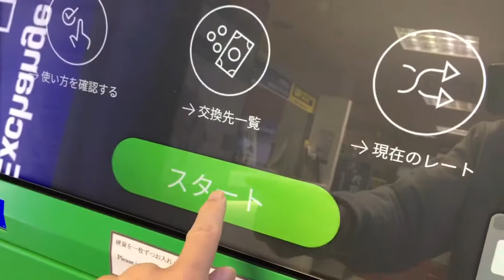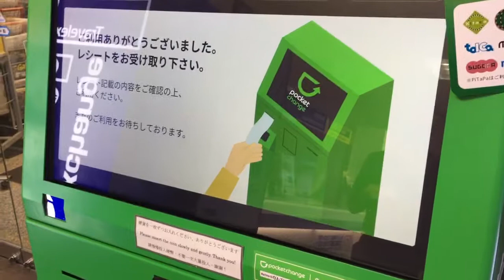ポケットチェンジでnanacoに10円チャージしてみた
レジやセブン銀行ATMのnanacoチャージは1000円からだったかと思いますがポケットチェンジを使えば10円チャージが可能です。